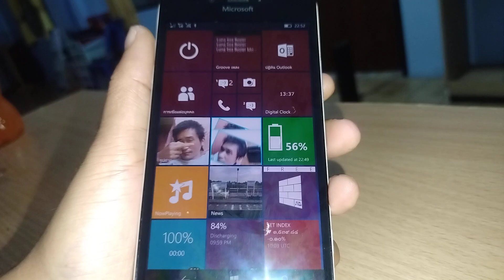ปาในห้างเคครับบๆๆๆๆ พนักงานไม่สวยผมจะทำมั่ง คิดเงินแล้วทิ้งเลย